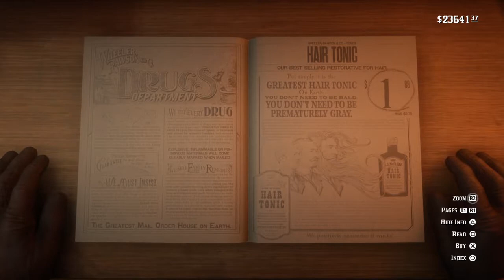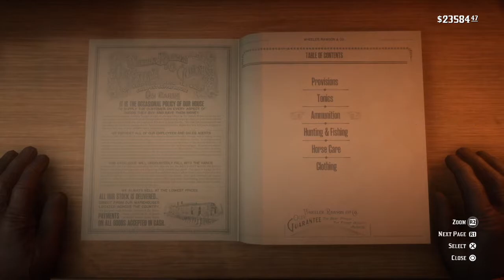Red Dead Redemption 2 - JOYFUL REUNION WITH PEARSON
True friendships last across the years and pick up as if they never left off.